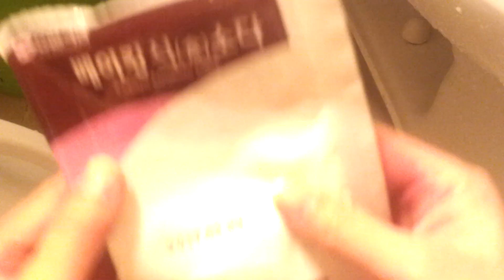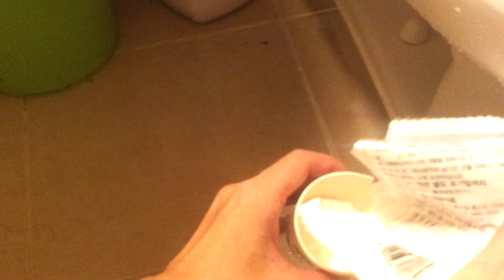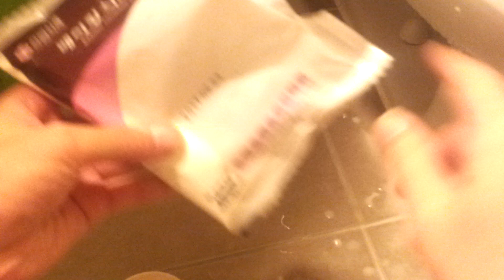화장실 곰팡이 제거 2탄(환기필수 위험)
주의: 락스와 소다를 섞으면 가스가 나와 눈이 위험 할수 있습니다
보호 안경과 창문을 열어 필히 공기가 잘 통하는 상태에서 하세요
CAUTION: Take care of your respiratory system.
Ventilation required.
It is harmful to human body.(Toxic gas generation)
Wear a mask and protective glasses.

집에서 베이킹 소다와 락스만 있으면 가능합니다
베이킹 소다를 일회용 컵 3/1넣고 거기에 락스를 2수푼 정도의 용량을 넣어 주세요
그러고 솔로 발라주고 2시간 정도 있다 다시 반복해서 발라 줍니다
material:
Clorox, baking soda 1:4(mixed ratio)

설명 처음에는 락스와 베이킹 소다를
1:4 비율로 해서 곰팡이를 제거 합니다
하루 이틀 정도 반복해서 발라 주고 물로 행구지 마세요

그 뒤에 어느 정도 하얀 색으로 이미지와 같이 색이 정상색으로 돌아 오면

이번에는 베이킹 소다는 많이 넣고 락스는
한수져 정도 되는 정도로 적게 넣어
걸죽하게 해주고 발라서 다시 곰팡이가 생기는 것을 방지해 줍니다
그리고 완료 되면 물로 헹구워 주세요

주의 사항은 락스가 강하니 환기를 절대 시키고 작업을 하세요..

문을 닫고 하거나 하면 큰일 날수 있으니 바람이 잘 통하게 해주세요
절대 아이들 주의 하고요

주의: 절대 구연산(산성)과 섞지 마세요 독가스 생성된다고 하네요. 산성과 중화 반능을 일으킨다고요

그나마 베이킹 소다는 알카리성 이라 되나 보내요